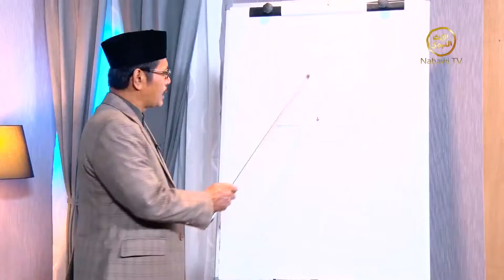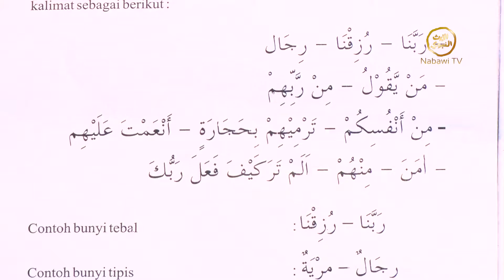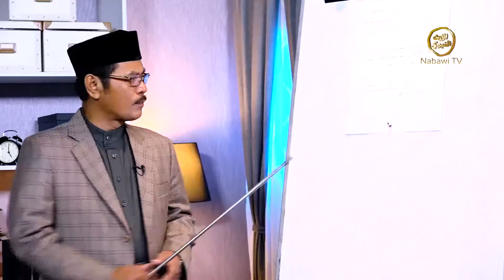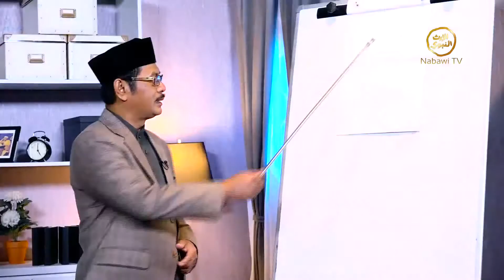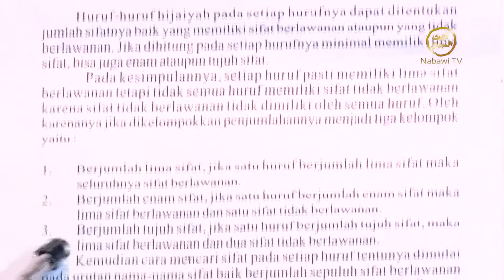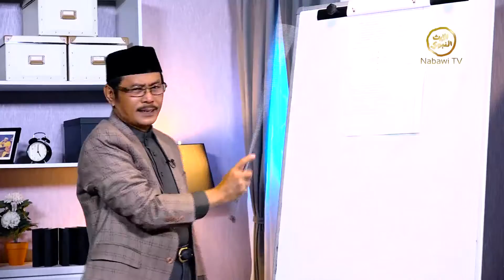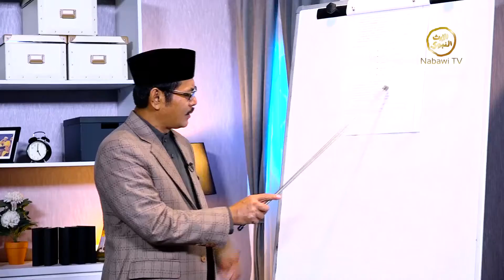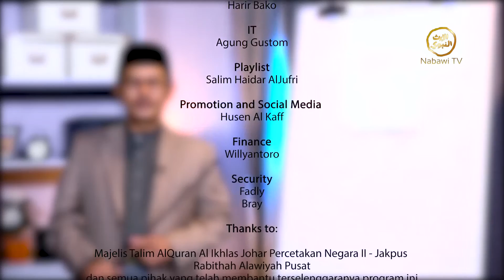Pesantren Nabawi "Alquran" Ustadz Muhaemin SPdI (Episode18)